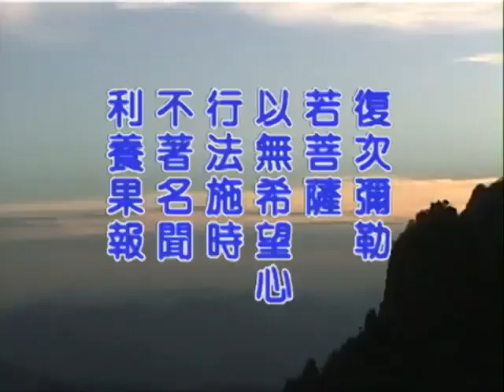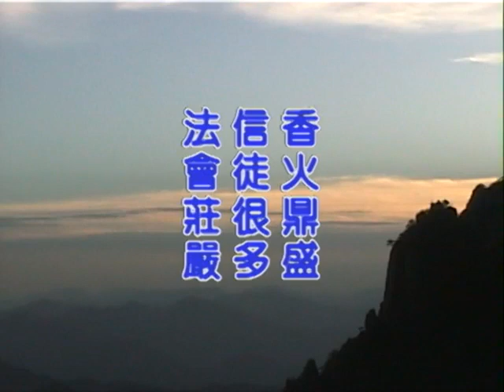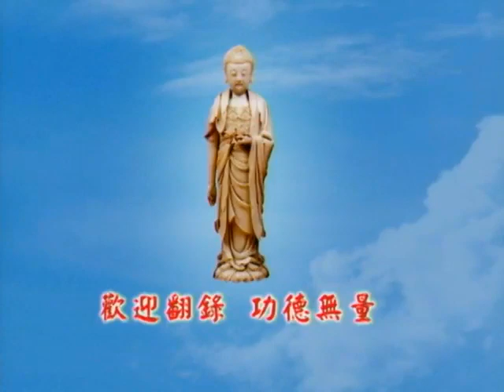悟道法師《發起菩薩殊勝志樂經－台語》08